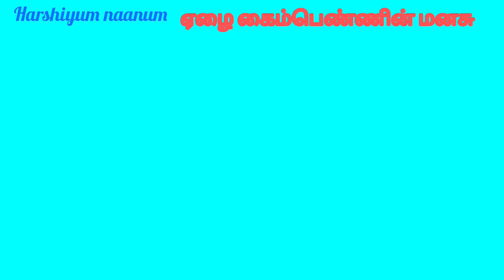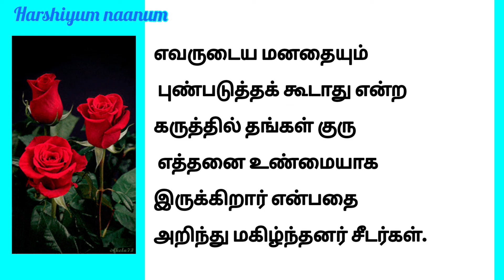ஏழை கைம்பெண்ணின் மனசு| குருவின் நல்ல உள்ளம்| படித்ததில் பிடித்தது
வாழ்க வளமுடன்